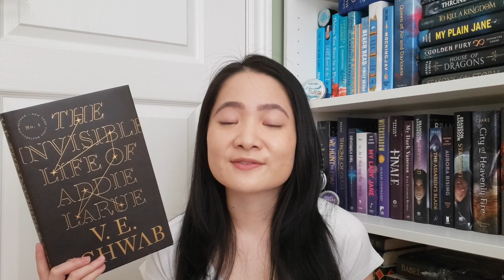Perfect Cozy Books for Autumn 🍁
The best cozy books that will make you curl up with a tasty cup of tea and next to a fireplace. Enjoy!

SOCIALS:
Books Mentioned:
Winterwood by Shea Ernshaw
The Invisible Life of Addie LaRue by VE Schwab